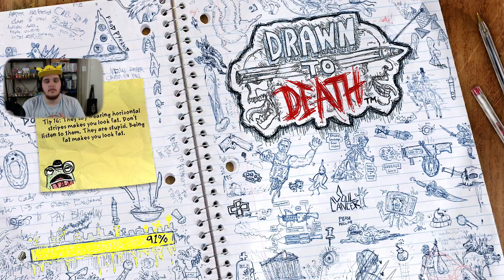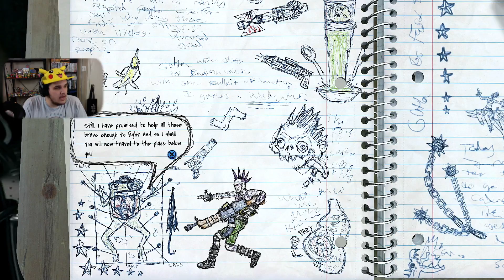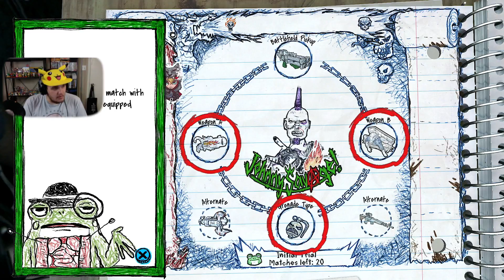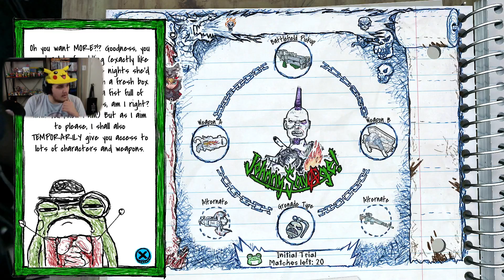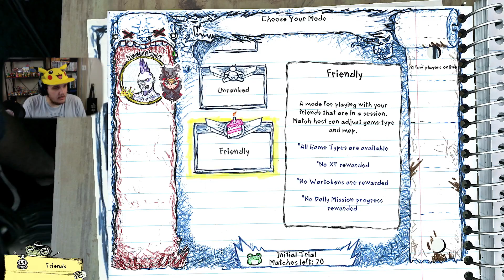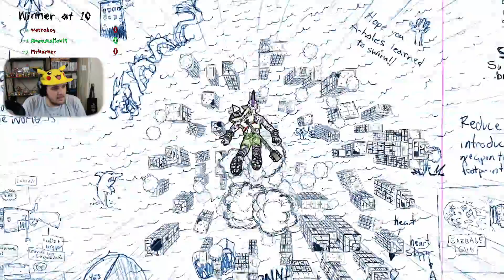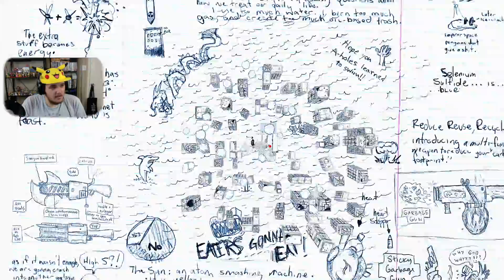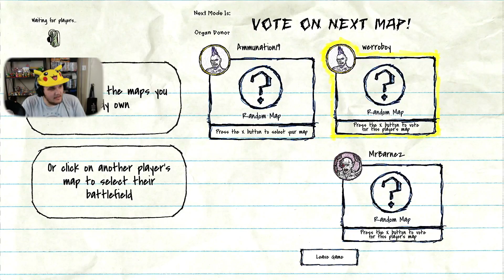Drawn To Death Reaction!!!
Gameplay
The game is a four-player arena shooter. It's set inside a teenager's sketch book, so the world and action embody the juvenile tone of the child's illustrations. Players pick a sketched character and drop them into environments drawn upon the book's pages. Each character will have its own behaviors, passive tendencies, buffs and special attacks.

Like previous games by David Jaffe, especially the Twisted Metal series, the arenas are said to feature multiple secrets to be used as weapons against enemies. Weapons and gameplay mechanics represent a juvenile tone. One weapon is "a lizard that doubles as a flamethrower," a power-up in the game summons the child's hand to interact in the game world. The action is said to be "fast and frantic, allowing players to sprint, double-jump, and reach high vantage points with ease".

Regarding the potential of a weapon progression system, Jaffe says "skill should be the only determining factor. If you've been playing this for a year, and I just come in and I'm awesome at these types of games, the only reason you should win is you know the map better and are more comfortable muscle memory wise. It should never be because you have better weapons."

Development
The game was pitched and has been in development since early 2013. It was announced at the PlayStation Experience keynote opening ceremony on December 6, 2014. Drawn to Death is David Jaffe's first project at his new studio The Bartlet Jones Supernatural Detective Agency where he acts as director. A trailer was shown with its announcement, and a playable alpha was available. A second promotional video was released on December 11 on Jaffe's YouTube account, where a game character reads through Polygon negative user comments about its announcement and insults them.

Developer(s) The Bartlet Jones Supernatural Detective Agency
SCE San Diego Studio
Publisher(s) Sony Computer Entertainment
Director(s) David Jaffe
Platform(s) PlayStation 4
Release date(s)
2016
Genre(s) Third-person shooter
Mode(s) Multiplayer